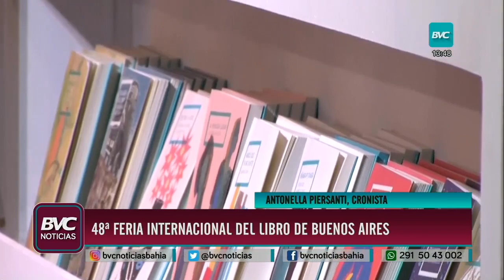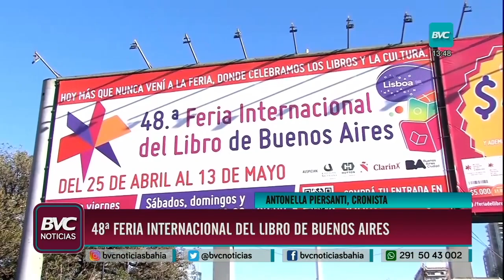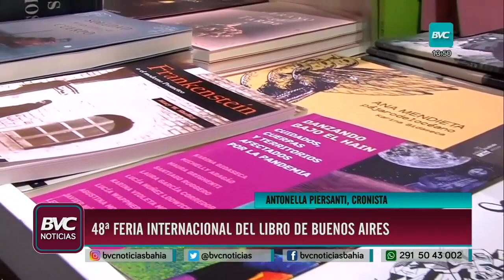Feria Internacional del Libro de Buenos Aires en BVC Noticias